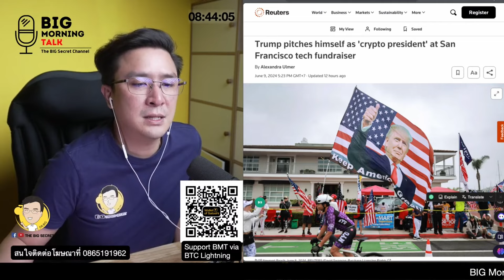เมื่อ Trump ประกาศตัวเองเป็น Crypto President